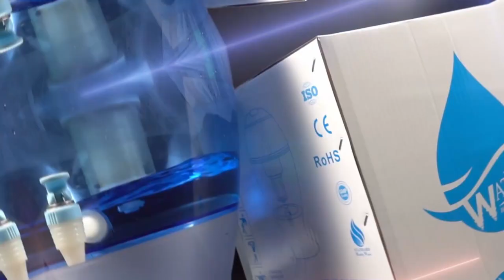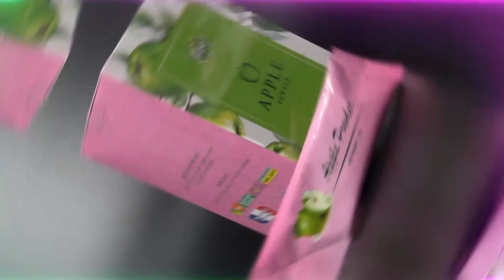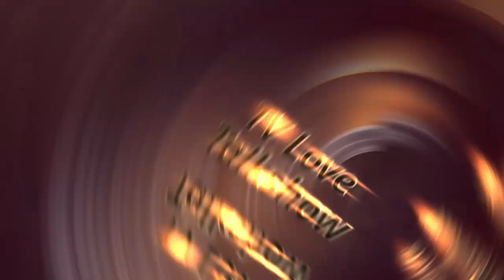TV LOVE Talk Show Week #2 Full Funy Q&A Eps 2 By Feel Band Production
សូមជំរាបសួបងៗ ផលិតកម្មFeel Band Production
មានកិត្ដិយសសំរាប់បងប្អូនខ្មែរទាំងអស់ ដែលបានស្គាល់យើងខ្ញុំ